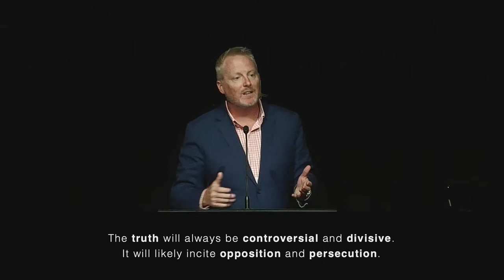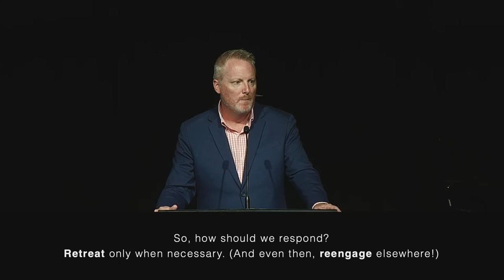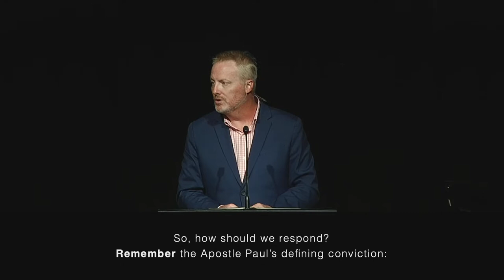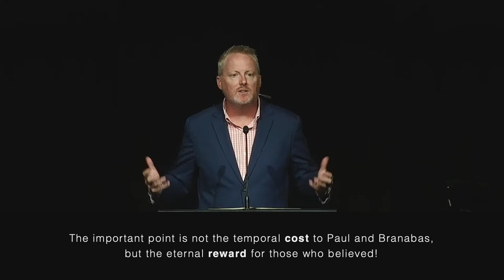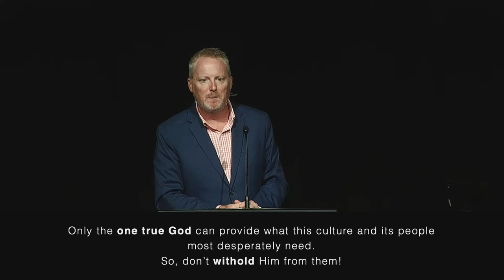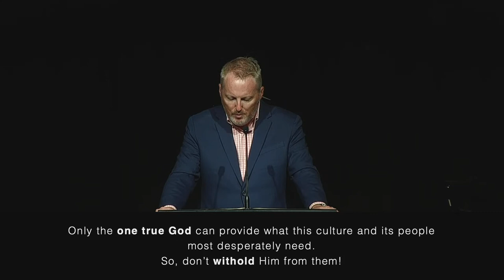Truth in an Age of Denial - Acts 14